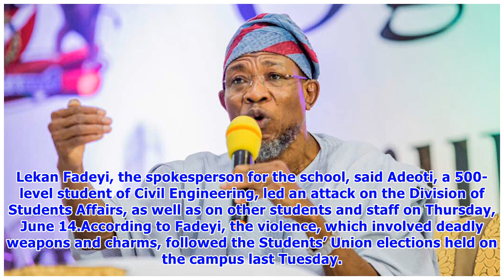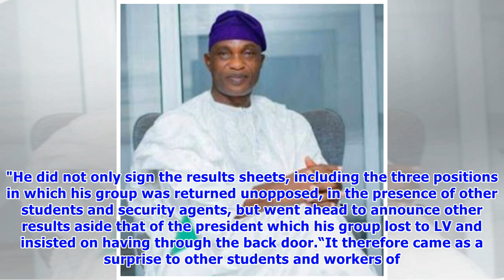Son of Osun APC gubernatorial aspirant allegedly leads attack on university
- Olatunbosun Adeoti, a 500level student of Ladoke Akintola University of Technology has been accused of leading miscreants into the campus over the just concluded Students' Union election- Adeoti, who is the son of Osun state SSG, reportedly led an attack on the Division of Students Affairs, as well as on other students and staff- The violence ensued because Adeoti’s political group lost the presidential office- He was arrested over the unlawful invasion of the campus but has been released by t...